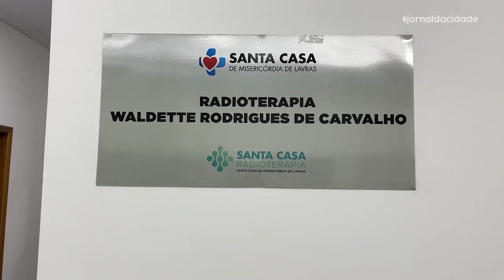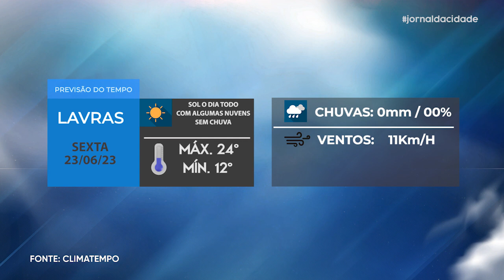Jornal da Cidade - 22/06/23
Acompanhe todas as notícias que são destaque em Lavras e região na edição desta QUINTA-FEIRA (22/06) do Jornal da Cidade.

- PM identifica e prende criminoso que cometeu roubos em estabelecimentos comerciais de Lavras;
- Santa Casa inaugura nova unidade;
- Júnior Murad traz todas as informações dos clubes mineiros na rodada do Campeonato Brasileiro;
- Saiba como fica a previsão do tempo para Lavras e região nesta sexta-feira (23/06).